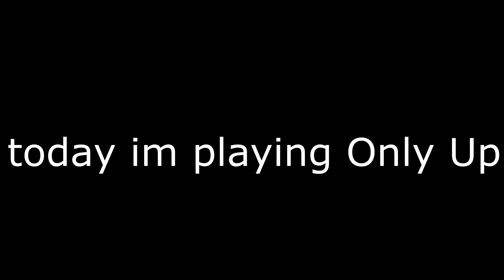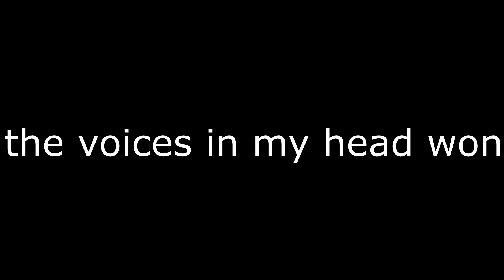ONLY UP is the WORST GAME EVER!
hello happy late Forth of July! hopefully yall was safe and not causing chaos in the streets. So today I have this game that a lot of people have being playing and its called Only Up, I've seen clips of streamer's and YTbers but I wanted to try for myself and see how well i can do!